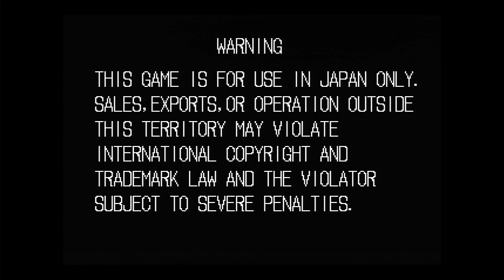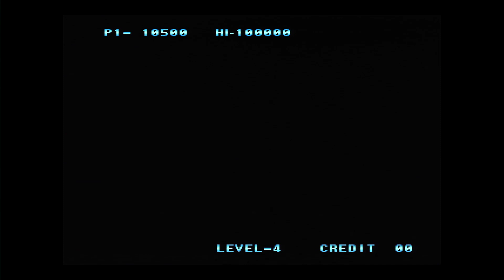【 おゆるり】 なかむーの ＭＶＳ「ちびまる子ちゃん まる子デラックスクイズ」 【実況】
お久しぶりのクイズゲームに挑戦するシリーズ。
せっかくキャラが喋るのにキャプチャの不具合で
音程が少しおかしいです。まぁ楽しかったからいっか！
あとクイズじゃない絵合わせがマジでムズい！！！